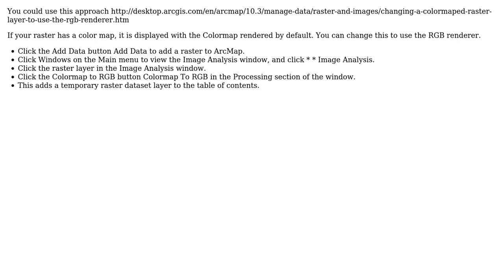GIS: Edit RGB values of 0,0,0 (2 Solutions!!)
GIS: Edit RGB values of 0,0,0

With thanks & praise to God, and with thanks to the many people who have made this project possible! | Content (except music & images) licensed under CC BY-SA | Music | Images & others | With thanks to user whyzar user Michael Stimson user Chad and the Stack Exchange Network Trademarks are property of their respective owners. You are responsible for your own actions.